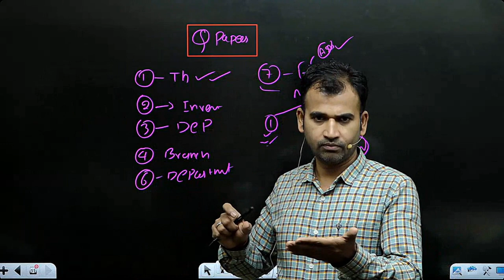HOW TO ATTEMPT QUESTION PAPER ||ये गलती मत करना || FINANCIAL ACCOUNT || BY ANUJ KUMAR SINGH